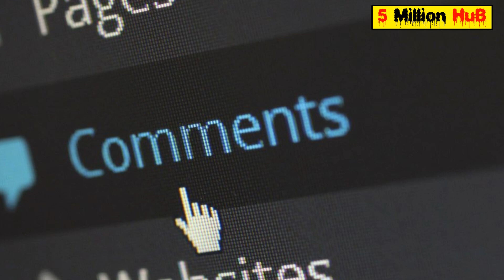Banjh pan Ka Shikaar Aurat k baray main islam kiya kahtaa hai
Dosto aaj iss video main hum apko real story of banjh pan aurat ke baray main btain gy ke islam baanjhpan orat ke baray main humain kia kahata hai .kia banjhpan orat se shadi krni cheay ya nai? hmra mashraa aisi women jo baanjhpan ka shikaar hai un ke sath kesay behave krte hain. aaj ki video main apko complete true story btain gy.

❤️MUSIC❤️:-YouTube Library
Elegy

❤️VIdeo ❤️❤️Thumnail❤️:- Created By 5 Million Hub

Thank You For More Love For 5 Million Hub